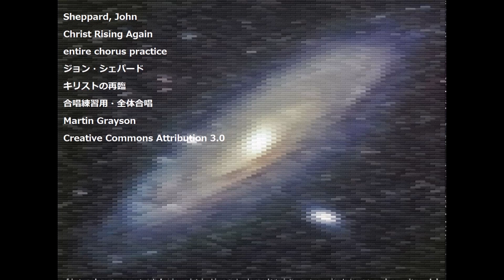Sheppard, John Christ Rising Again entire chorus practice ジョン・シェパード キリストの再臨 合唱練習用・全体合唱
Sheppard, John
Christ Rising Again
entire chorus practice
ジョン・シェパード
キリストの再臨
合唱練習用・全体合唱
Martin Grayson